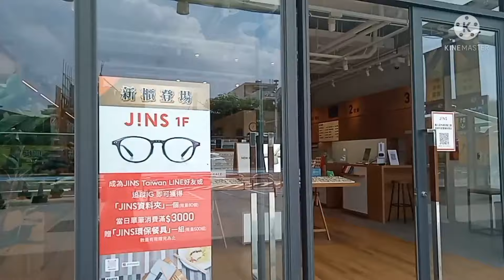JC PARK Taoyuan Branch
THANKS ALL FOE WATCHING♥️